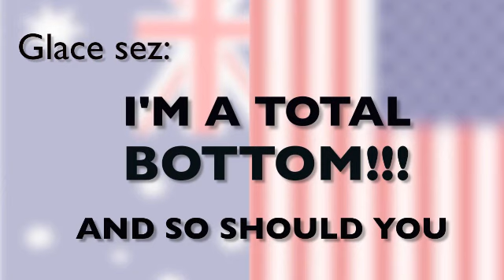VIVID Creative Sydney 2011: GLACE CHASE - Rick Viede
TRANSMEDIA: STORIES ACROSS PLATFORMS, WITH METRO SCREEN
Storytelling 2.0: engaging an audience in a narrative takes a lot more in these media saturated times. Meet a new generation of content-makers finding inspiration in an expanding, interactive space for stories.